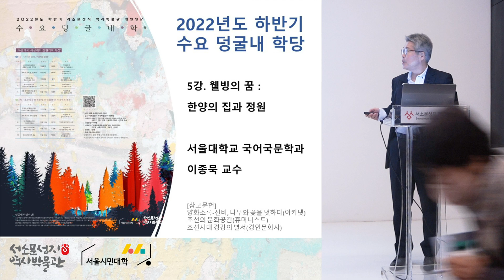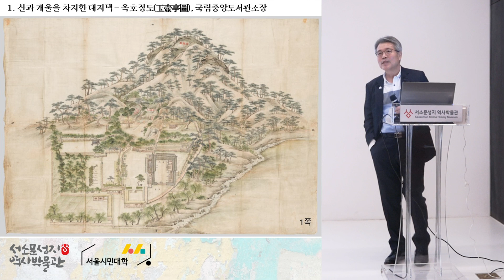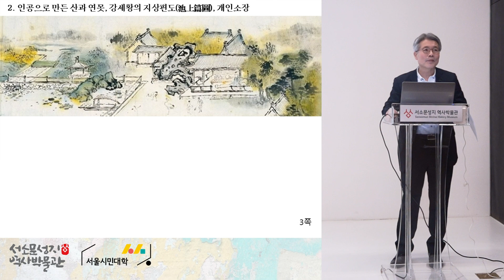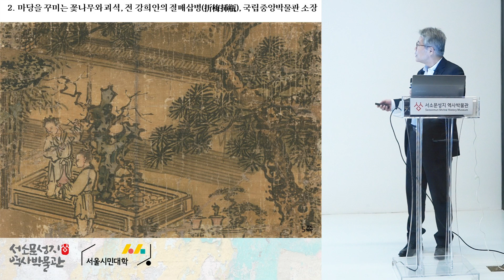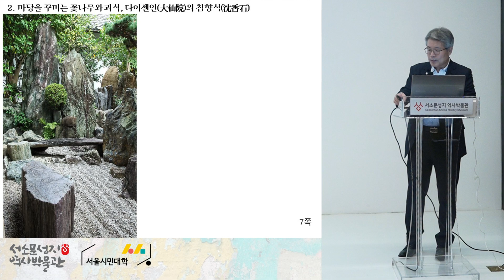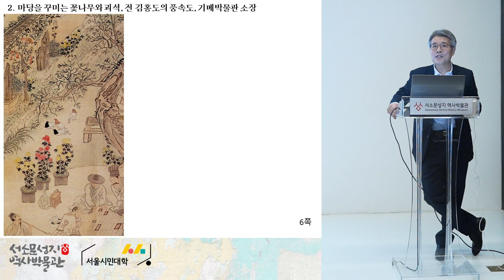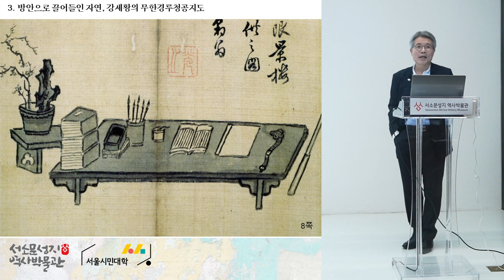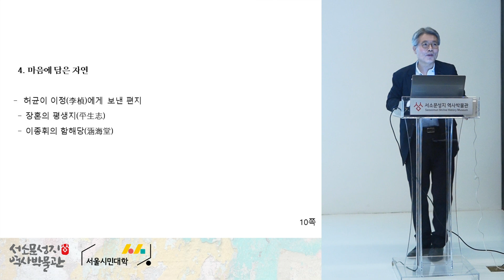[2022 하반기 수요덩굴내학당] 5강 웰빙의 꿈, 한양의 집과 정원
5강 웰빙의 꿈, 한양의 집과 정원
서울대학교 국어국문학과 이종묵 교수

[2022년도 수요덩굴내학당]은 서소문성지 역사박물관 상설전시실의 대주제 ‘조선후기 사상계의 전환기적 특성’ 아래 분화된 연계, 연속강의로
2020년부터 3년째 커리큘럼을 심화, 발전시켜온 박물관의 성인인문학강좌입니다(총 20회차).
서울시민에게 양질의 평생교육을 제공하는 서울시민대학과의 협업으로 운영합니다.👩🏻 🏫✏